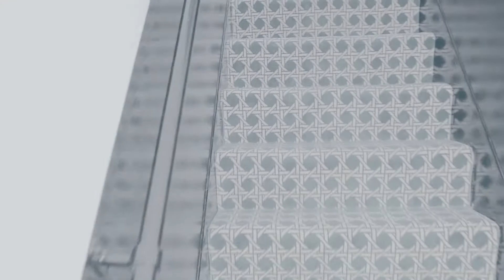THOMSEN - AUTUMN-WINTER 2013-14 SHOW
Thomsen organised a boozy wedding party at the Hôtel du Temps, recently redecorated by Alix. Through comedy playlets dispatched in the rooms of the hotel; domestic quarrels, couples in love, singers and musicians gave birth to the Winter 13-14 collection.

Video : Benjamin Seroussi